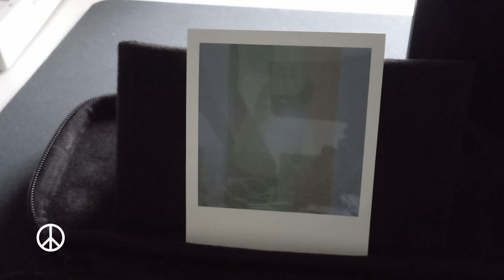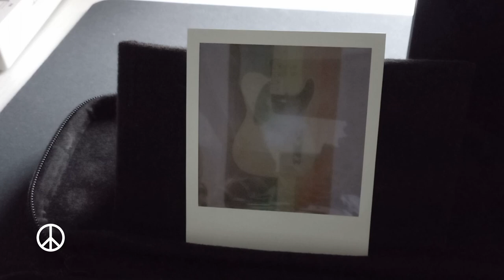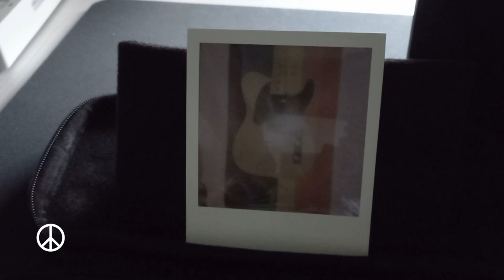Polaroid Development Timelapse with Funky Telecaster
(Sample this music using CC, 170 BPM)
I took this one with the Polaroid Now+ where you can adjust all of the settings like f-stop and shutter time on your phone. The photo is still fully analog and developed on film, like you see here.
I used the starburst lens for this one.
The guitar you are hearing is the one in the picture :)